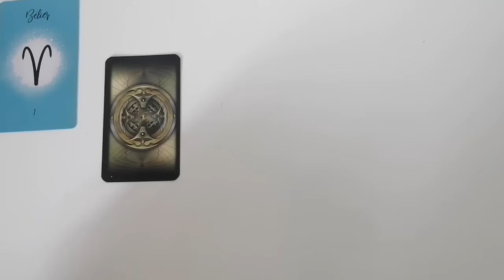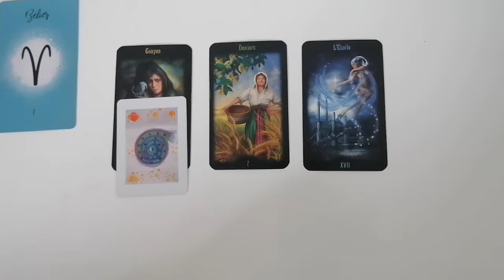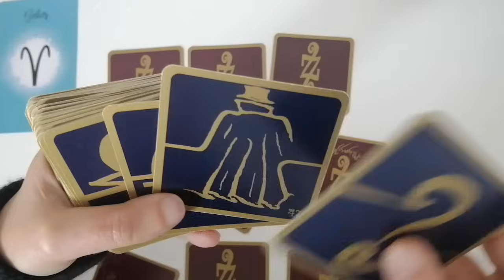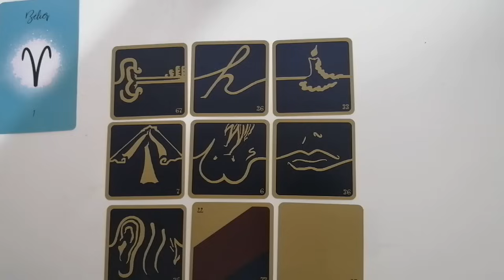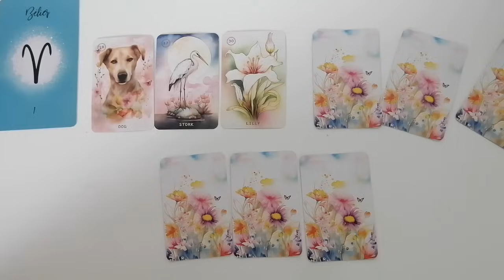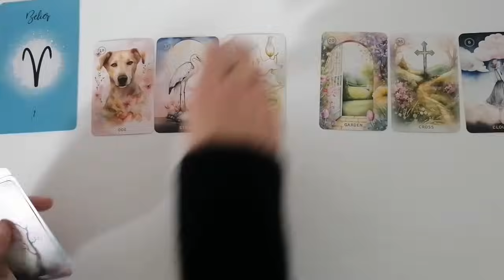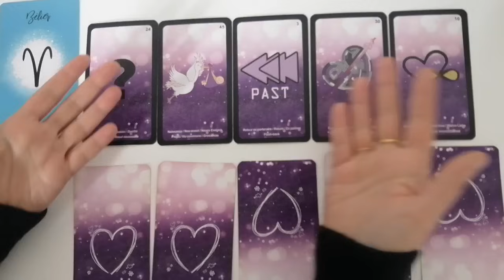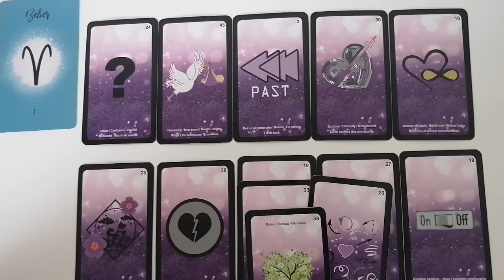♈BÉLIER JUIN 2024 | Un voeu exaucé !